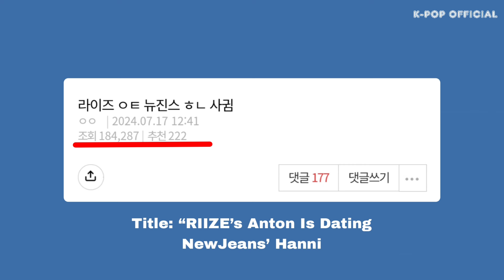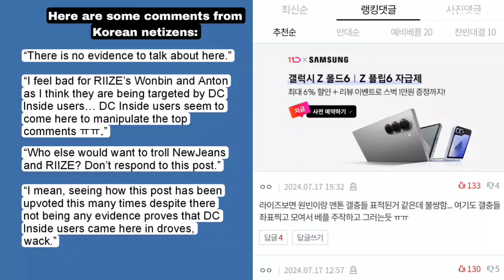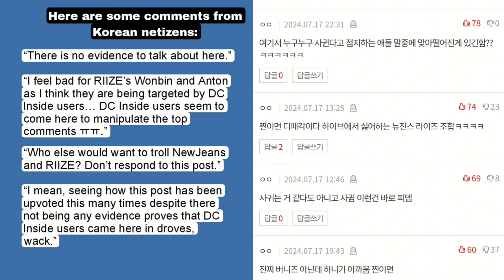RIIZE’s Anton and NewJeans’ Hanni DATING rumors have gone VIRAL but there is no evidence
RIIZE’s Anton and NewJeans’ Hanni dating rumors have gone viral but there is no evidence, Korean netizens responded: ...

Dating rumors can sometimes affect a K-Pop idol's career, if the response is positive then the career will be safe but if the response is negative then the K-Pop idol who is exposed to dating rumors can lose a lot of fans.

This time Korean netizens responded to dating rumors between Anton and Hanni which did not have any evidence.